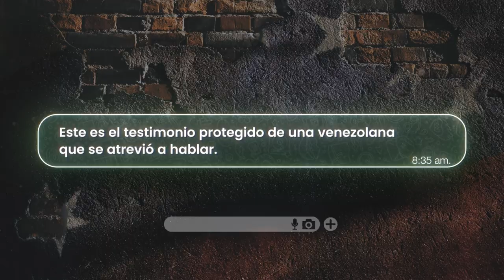Nos quitaron todo | Valentina Latyna | Hagamos ECO por VENEZUELA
La actriz Valentina Latyna da voz a Consuelo, una mujer venezolana que fue extorsionada cuando la policía detuvo a su esposo mientras iba a comprar alimentos para su familia. Tienen tanto miedo que solo desean que su hija pueda crecer en un lugar normal, donde la dictadura no someta a las personas a través del miedo y la violencia.